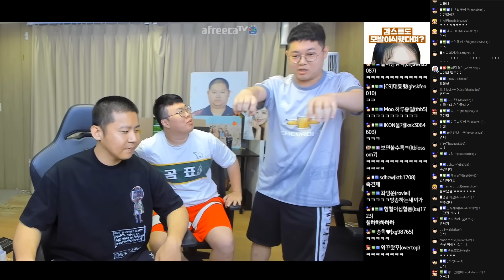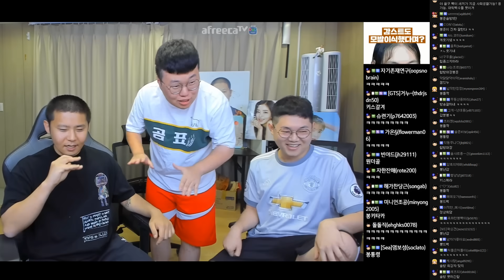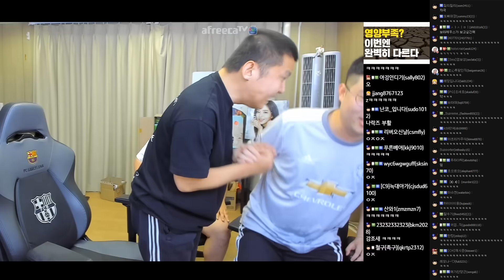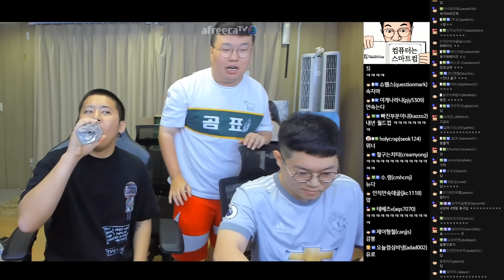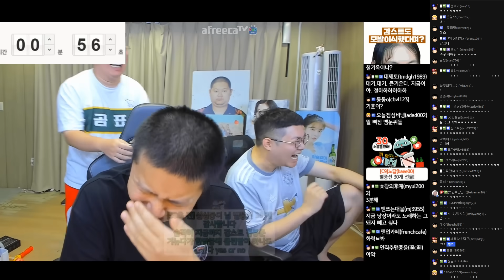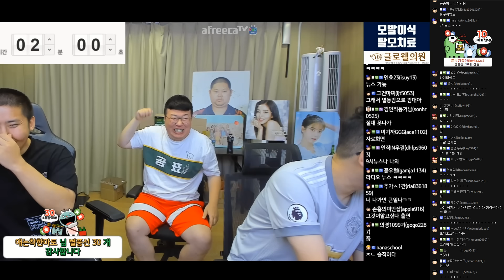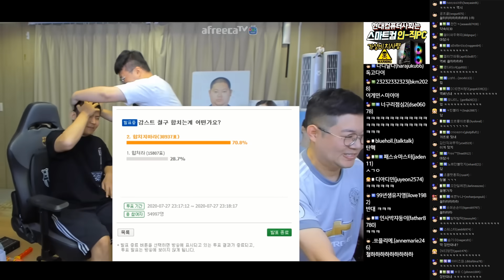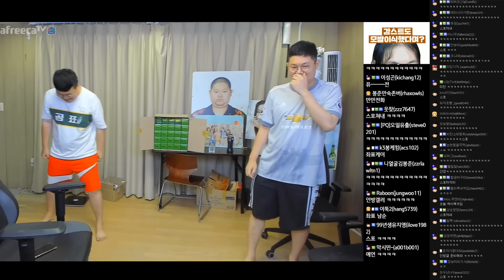감스트x철구x봉준 3자대면